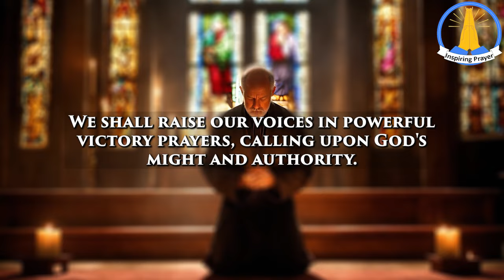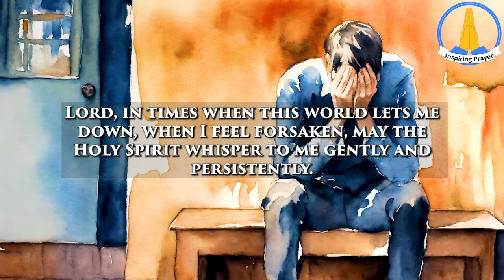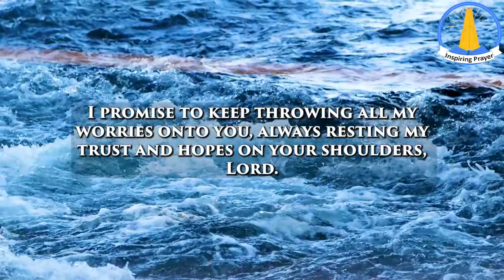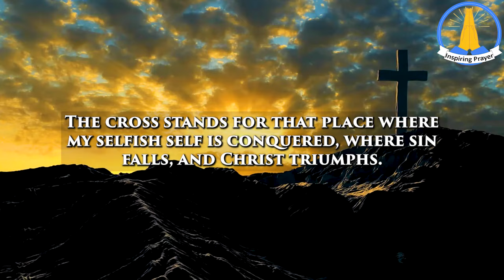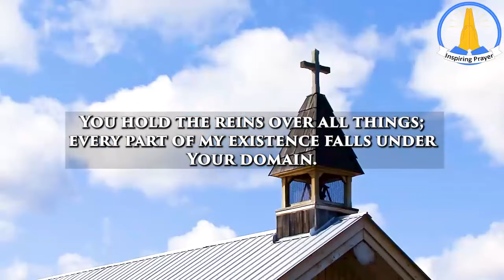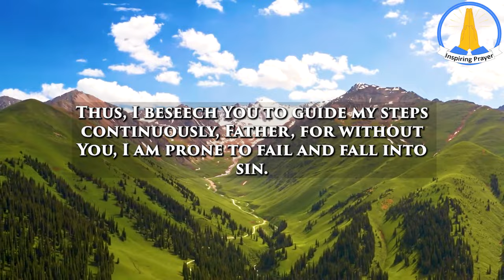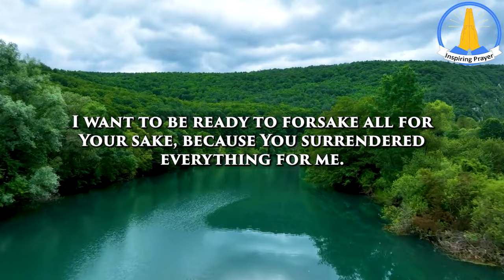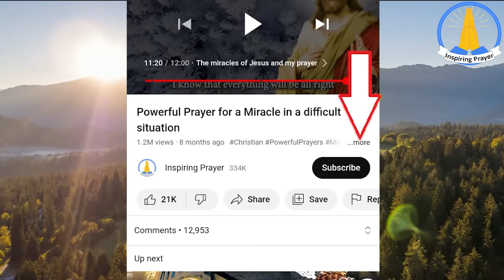Daily prayers for Breakthrough and Blessings.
Join us in this video as we seek divine intervention and guidance in our lives. Let these powerful prayers uplift your spirit and bring positive changes into your life.

1. 🎁 Receive our free but powerful book

3.

Remember to click the 👍 button so we can spread the good news.

Credits:
Footage licensing: Canva Pro / Story blocks
Edits: Inspiring prayer team
Original prayer sermon: (Inspiring prayer team)
Speaker: Wolston (Inspiring prayer team)
Background music licensing: Soundstripe